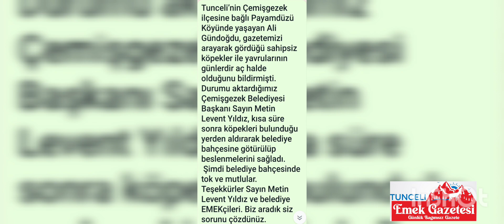ÖNCE AÇ-SUSUZ, ŞİMDİ TOK VE SEVİMLİ...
Tunceli’nin Çemişgezek ilçesine bağlı Payamdüzü Köyünde yaşayan Ali Gündoğdu, gazetemizi arayarak gördüğü sahipsiz köpekler ile yavrularının günlerdir aç halde olduğunu bildirmişti. Durumu aktardığımız Çemişgezek Belediyesi Başkanı Sayın Metin Levent Yıldız, kısa süre sonra köpekleri bulunduğu yerden aldırarak belediye bahçesine götürülüp beslenmelerini sağladı.
 Şimdi belediye bahçesinde tok ve mutlular.
Teşekkürler Sayın Metin Levent Yıldız ve belediye EMEKçileri. Biz aradık siz sorunu çözdünüz.
Bize böyle hızlı aksiyon alan, sorunu anında çözen yönetici ve bireyler lazım.